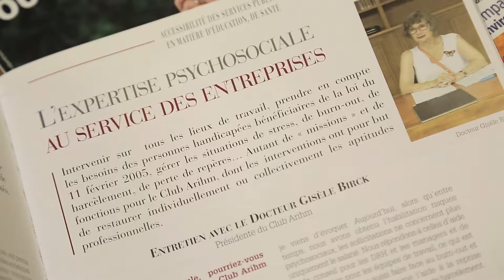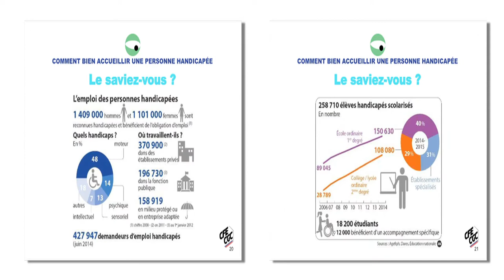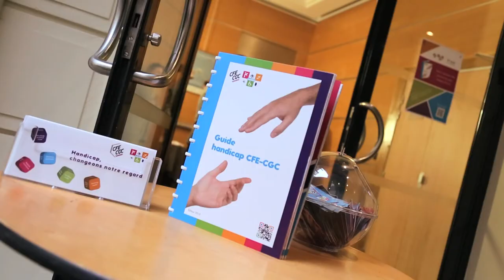Handicap psychique : La CFE-CGC en action